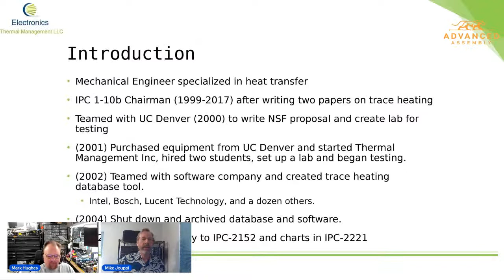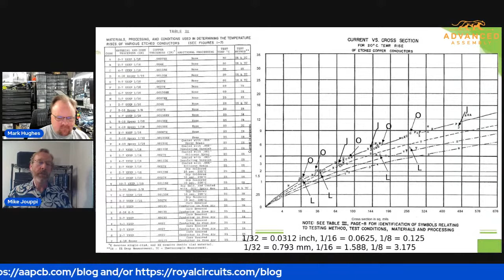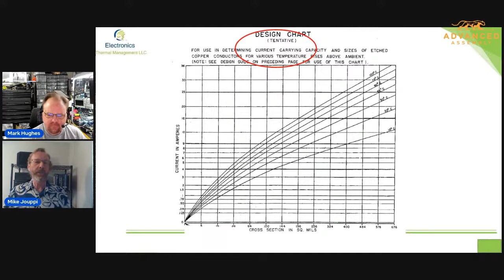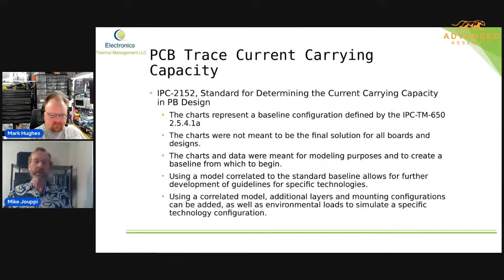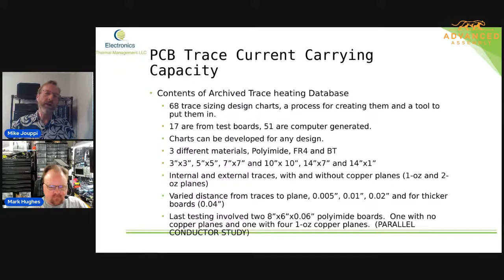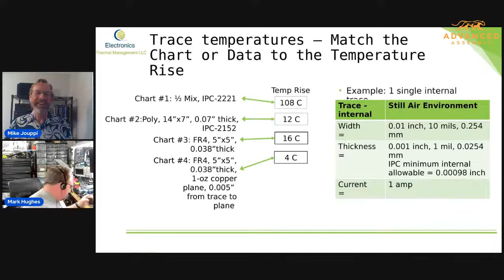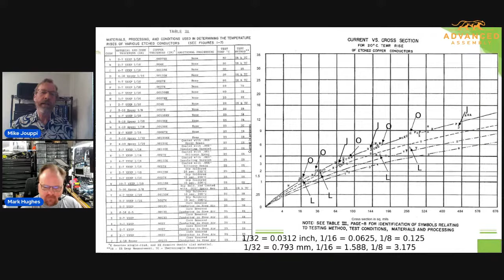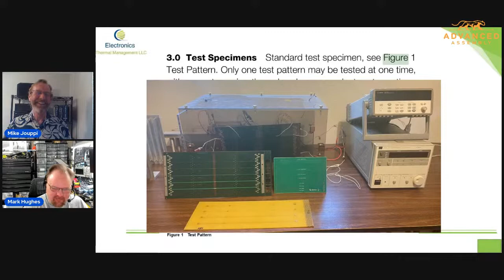Mike Jouppi Presents PCB Thermal analysis software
Mike Jouppi is back for part 3 of his Thermal Man series!

In case you missed them.

Part 1a: Hackaday Hack Chat: Mike answers the internet's toughest questions!

And since there were questions still left to answer, Mike came back for

Part 2: Electric Boogaloo Here Mike showed us how to get good first-order estimates for thermal stitching vias.

Part 3:  The purpose of this final webinar is to show differences in trace temperature rise based on different layout configurations. We will work with one trace size, current and temperature rise, and vary the test board to see how the temperature rise changes with the configuration.  We will start with IPC-2221, briefly talk about what those numbers represent, and then compare those with IPC-2152.  From IPC-2152 we will progressively step through trace temperature differences based on board thickness, board material, and copper planes.

If you geek out on thermal analysis, this is not to be missed!